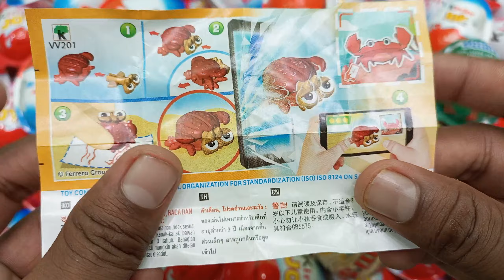Yummy Kinder Surprise Eggs, Toys Opening - A Lot Of Kinder Joy Chocolate, ASMR